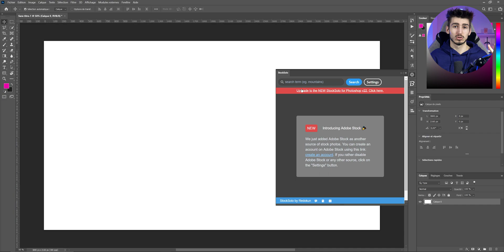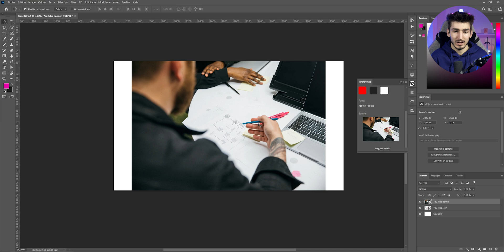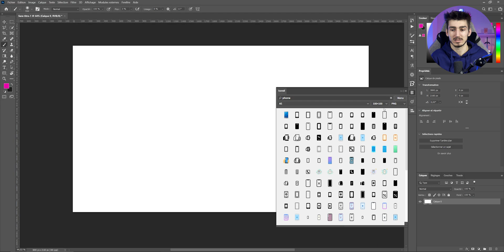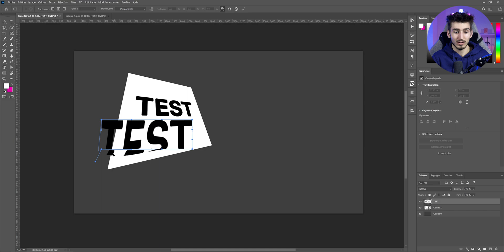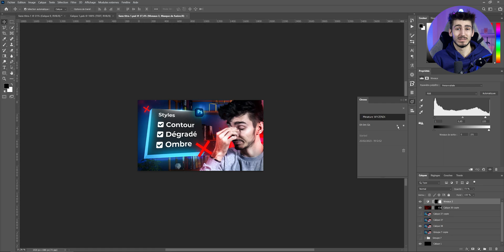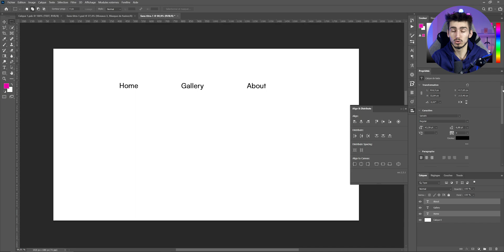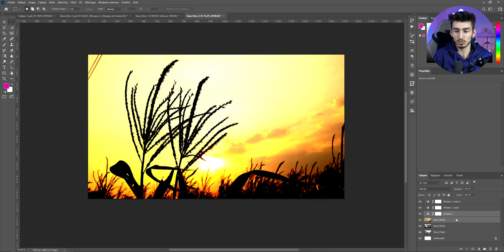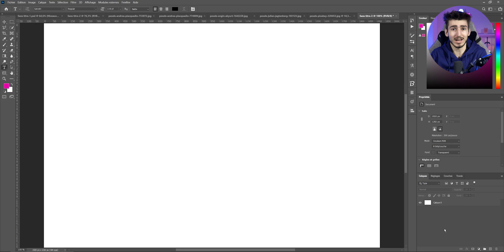Meilleurs Plugins et Fonctions Cachées de Photoshop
Je vous présente les meilleurs plugins (100% GRATUITS) et fonctionnalités cachées de photoshop !